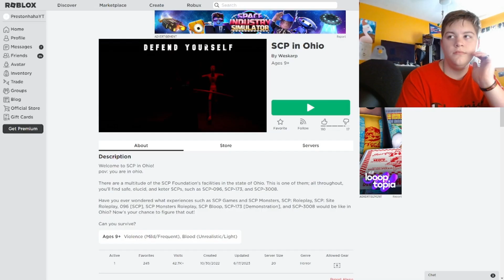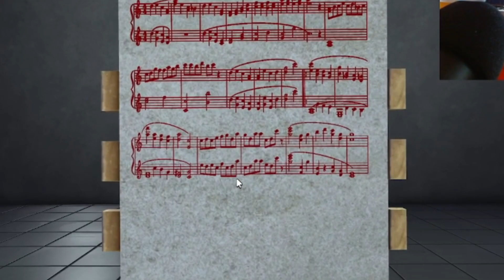Working for the SCP Foundation in OHIO!!!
Hi